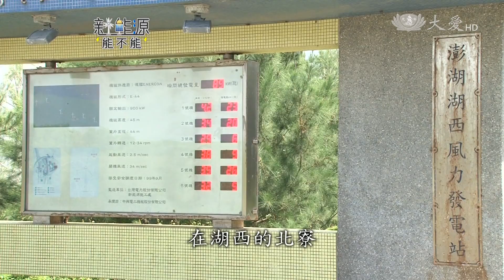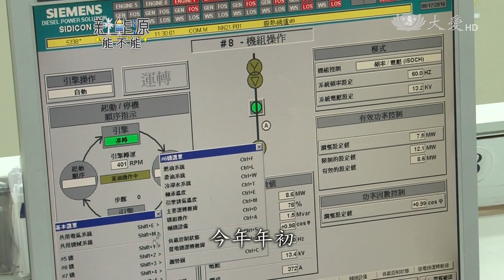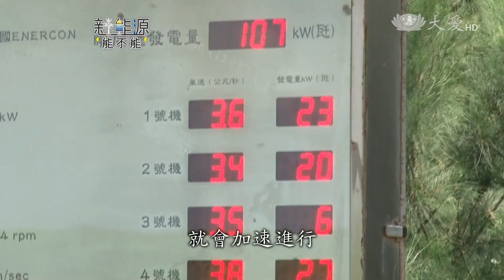澎湖低碳島計畫 瓶頸在哪？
澎湖風勢強勁，推動低碳島計畫，冬天的風電占比，達到33；再生能源比例，曾經高達40。不過，目前還無法把電送回來台灣。